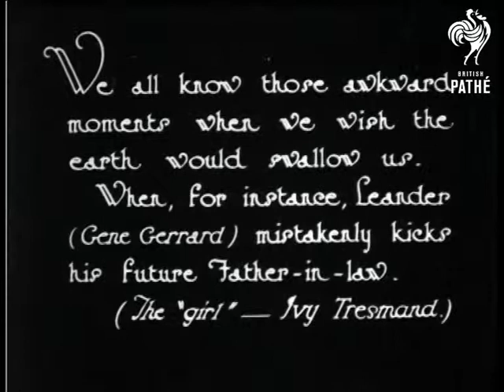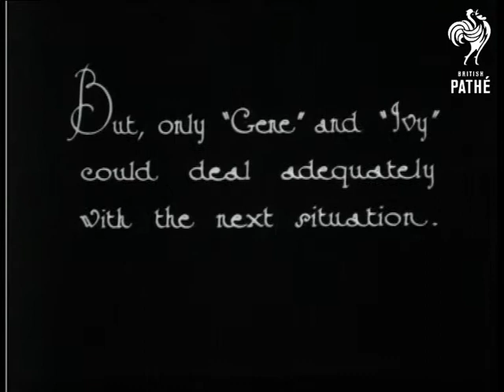Those Awkward Moments! (1925)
Comic moments from a play at the Gaiety Theatre in London (possibly called "Katja").

Gene Gerrard and Ivy Tresmand find themselves in several awkward situations.  Gene accidentally kicks his future Father-in-law, a servant catches the couple cuddling etc.  Gene and Ivy seem to be handcuffed together at one point - lots of slapstick stuff.

 FILM ID:758.1